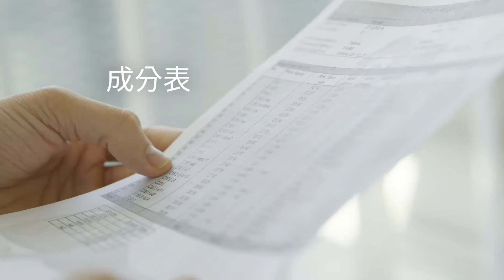原爱淡水鱼鳞胶原蛋白肽 | 金奖 Monde Selection 2021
在2021年世界品质评鉴大会中，Tangshan Yuanai Biotechnology Co.,Ltd 公司的产品 原爱淡水鱼鳞胶原蛋白肽 (Yuan'ai Freshwater Fish Scale Collagen Peptide solid beverage) 被授予了权威的 金奖。

在庆祝已获得 60 年评鉴经验的同时，Monde Selection 已成为基于感官和科学参数评测消费品品质的领导者。 产品评鉴过程由在该领域具有丰富经验的营养师、健康顾问、化学家、工程师和大学教师组成的评审专家委员会进行。Monde Selection 营养膳食和健康类产品评审的任务是验证产品的营
养成分的含量与产品对外宣称的商业声明之间的对应关系。所有的商业声明都必须适当，并有科学依据可证实。Monde Selection 在执行质量控制时还将参照欧洲和美国的官方规范。本研究机构与经过认证实验室如 ECCA 和 Brucefo 等进行密切合作，对产品进行特定的分析。虽然现阶段全球仍然处于特殊状况下，但仍有来自 90 个国家 / 地区的 1000 多家公司在今年的「世界品质评鉴大会」中提交了超过 3,100 种产品申请进行评鉴。